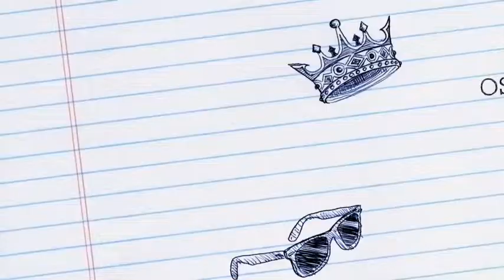Norwegian Teens trailer